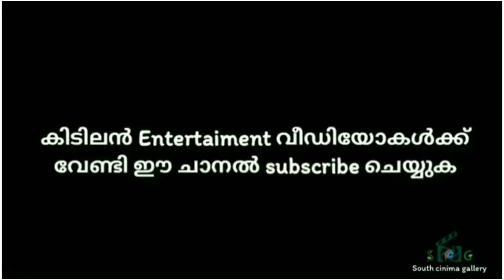സാന്ത്വനം താരങ്ങൾ അന്ന് ഇന്ന് | santhwanam actors old & new photos ‎@Sudhi M talkS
സാന്ത്വനം താരങ്ങളുടെ പഴയ കാലം | santhwanam actors old & new photos ‎@Sudhi M talkS

gopika anil
chippi renjith
sajin tp
reksha raj
achu suganth